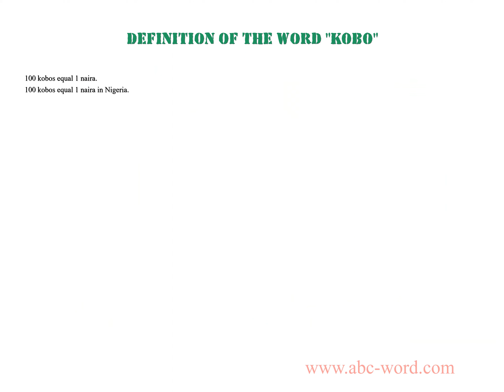Definition of the word "Kobo"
you will find full information about this word "kobo".
From the video you will learn the definition for the word kobo. The lexical meaning of the word kobo. What does the word kobo mean? And much, much more...